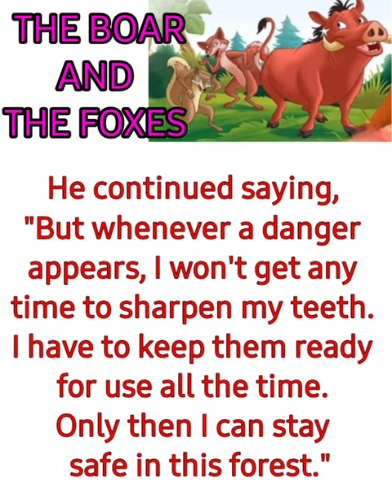The boar and the fox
The wildboar and fox short story in english with moral lesson.
#the boar and the foxes short story in english
#fox and boar bedtimestories for children
#bedtimestoriesforpreschoolersreadaloud short
# bedtimestories for toddlers readaloud short
# bedtimestories for kindergarten readaloud short stories
# bedtimestories for preschoolers readaloud short stories
# bedtimestories for toddlers readaloud short stories
# bedtimestories readaloud short for kindergarten
# readingstoriesforkindergarten
naptime stories for preschoolers
#goodnight stories for preschoolers